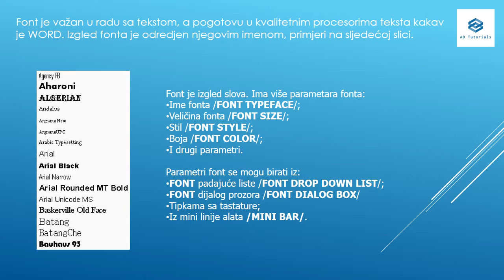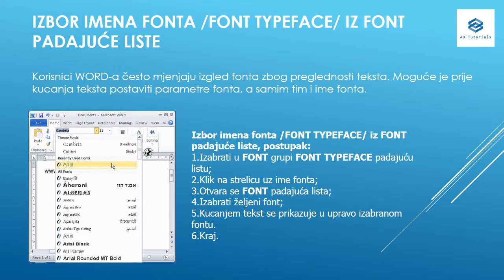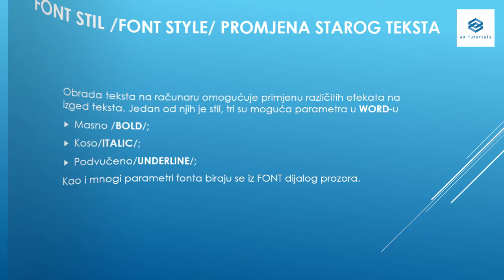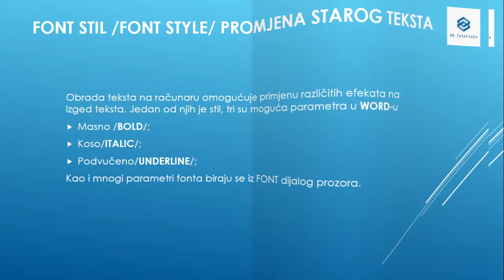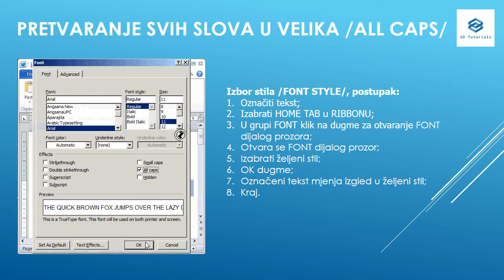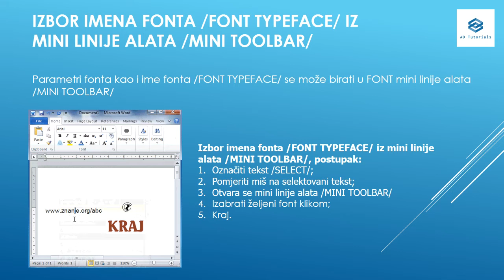08 - Font (FONT) - MS